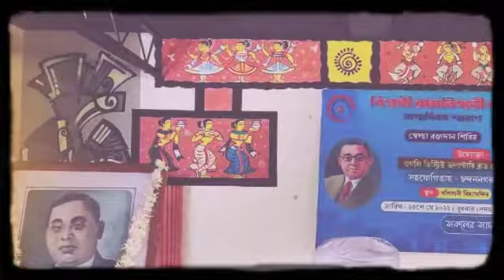।।সমাজসেবা-রক্তদাতা উদ্বুদ্ধকরণ ও সংগ্রহ।। ।।জেলা ও মহকুমা স্তরের সার্টিফিকেট কোর্স।।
অ্যাসোসিয়েশন অফ ভলান্টারি ব্লাড ডোনার্স, ওয়েস্ট বেঙ্গল।
২০এ, ফরডাইস লেন, কলকাতা - ৭০০ ০১৪